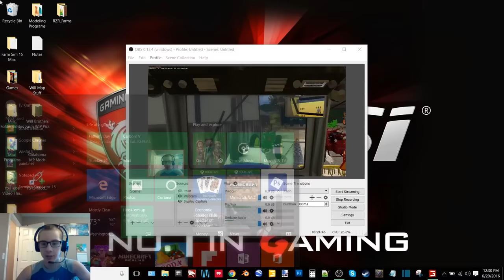Belgique Profound Episode 2-Baling The Hay We Raked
Welcome to Belgique Profound, In this episode we work on baling the hay we raked last episode with the Case 1570 Spirit Of '76 and New Holland Roll-Belt 150 baler

12 GB Memory 1TB HDD
15.6" FHD eDP Wide View Angle 1920x1080